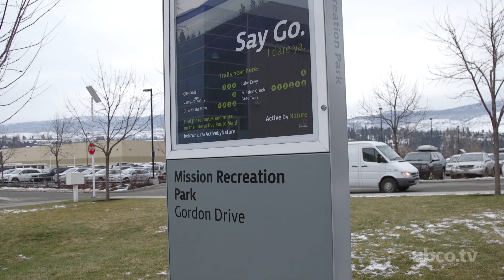Engineering Bike Safety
Master's Student Adam Lee and his advisor, School of Engineering Associate Professor Gordon Lovegrove, are studying ways to make bicycle infrastructure better.